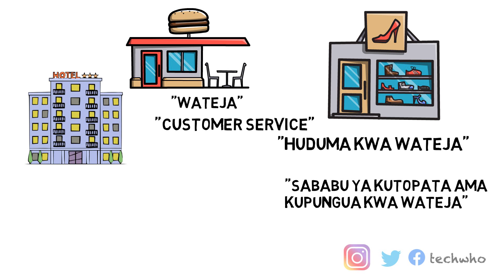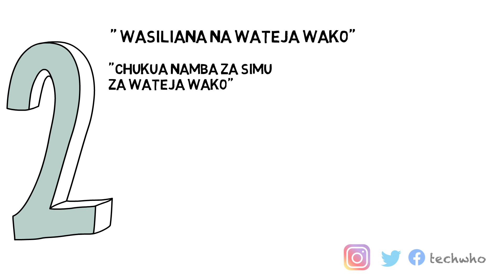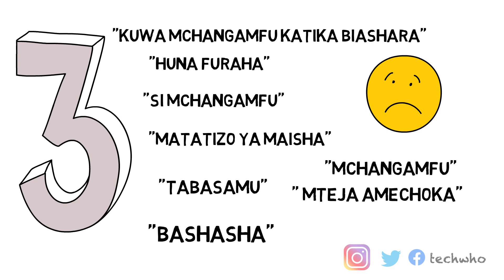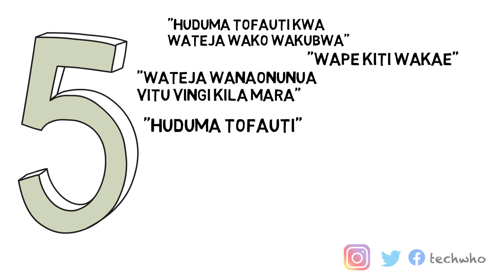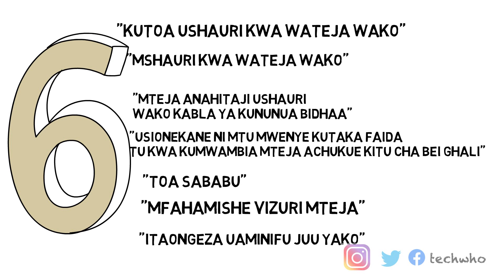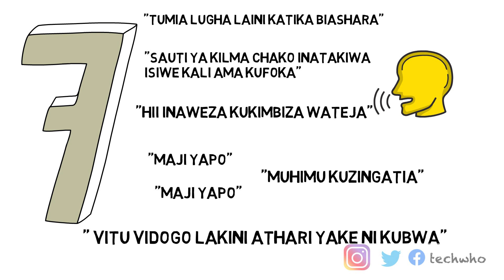Siri 7 za kupata wateja zaidi kwenye biashara yako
Video hii inaeleza njia za kuapata wateja zaidi katika biashara yako